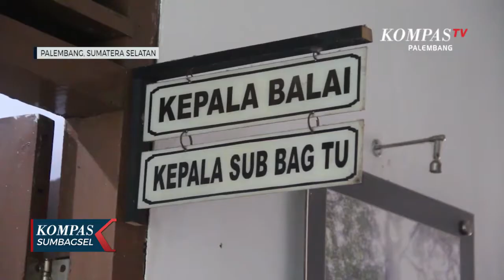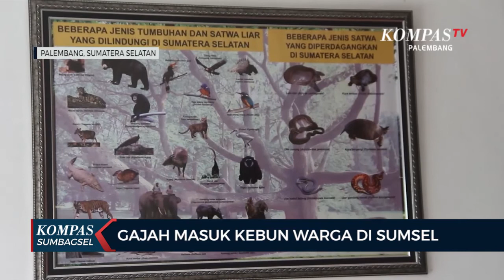Gajah Masuk Kebun Warga di Sumsel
KOMPASTV PALEMBANG-Dua ekor gajah liar di Sumsel, masuk ke perkebunan warga. Masuknya gajah membuat tanaman sawit warga rusak.